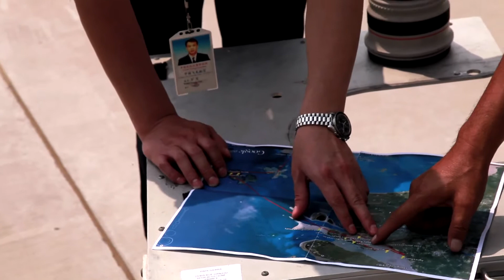Planet Ocean film - Behind-the-scenes in Shanghai, featuring Simon Yam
Il presente video e coperto da copyright dalla casa produttrice ed è di sua esclusiva proprietà. Site : -omega.com -